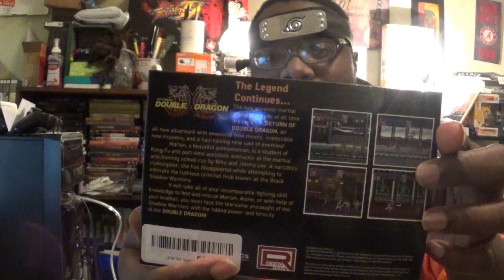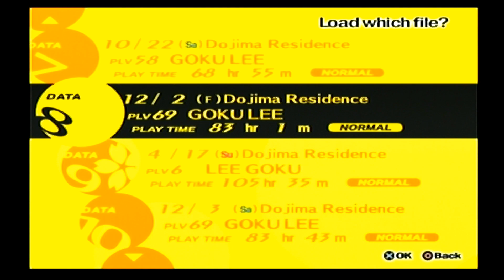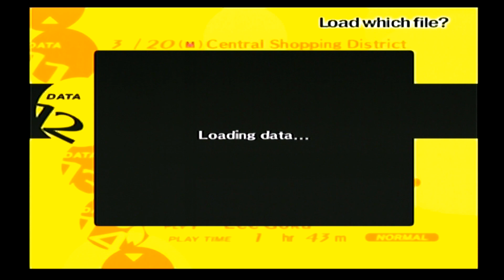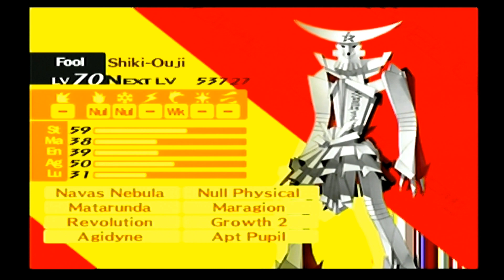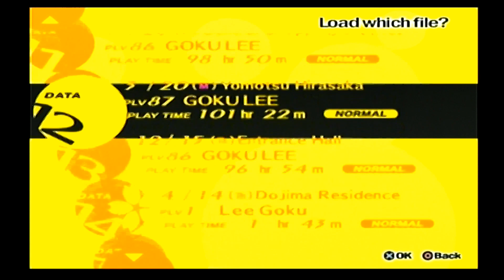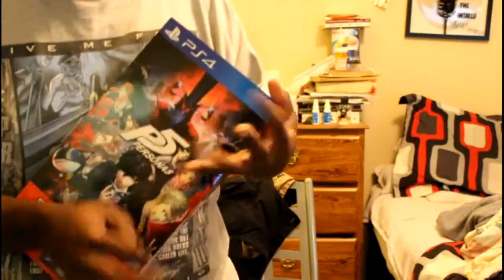Top 10 RPG Themes Of All Time